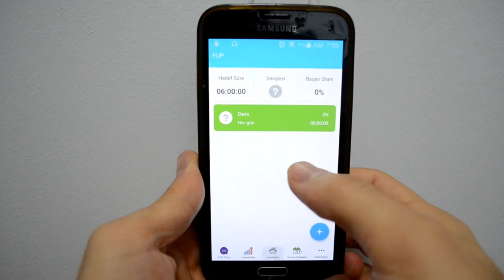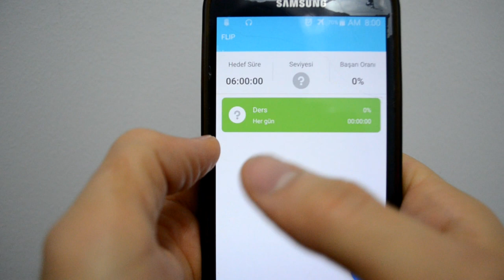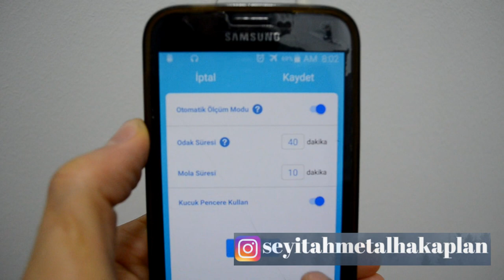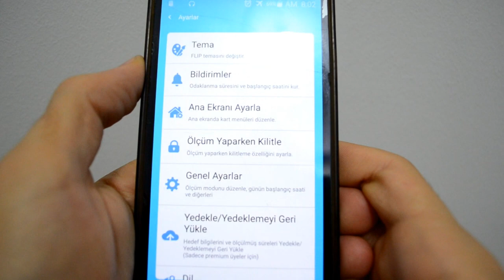Ders Çalışmaya Yardımcı Odaklanma Uygulaması / Bilgi Videosu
Ders çalışırken odaklanmanıza yardımcı olacak , ne kadar süre çalıştığınızı kolaylıkla ölçebileceğiz faydalı bir uygulamayı anlattım iyi seyirler.